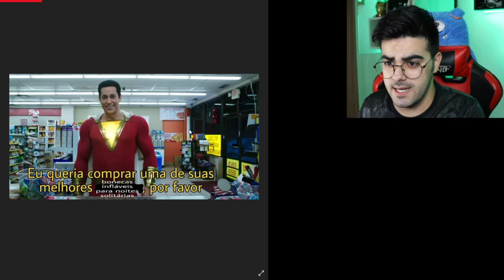OS MELHORES MEMES DE BATMAN PREPARADO!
💲 THUMBNAKER💲